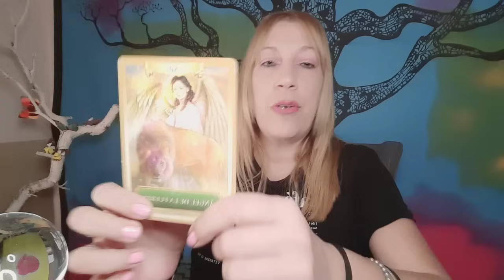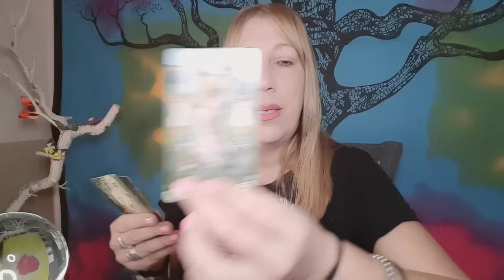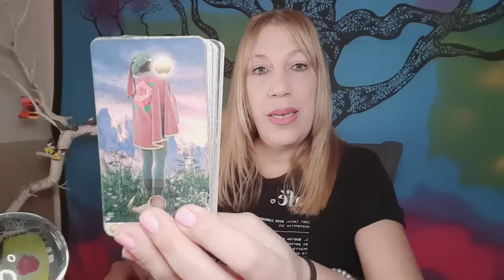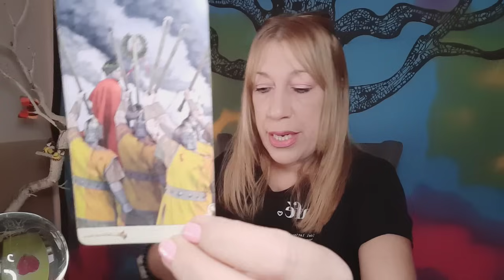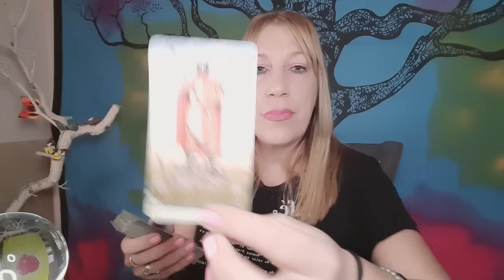ARIES😱Le haces TREMENDA jugada a tu ENEMIGO‼️ No se lo espera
Visita👇
🔮Canal de investigación paranormal👇